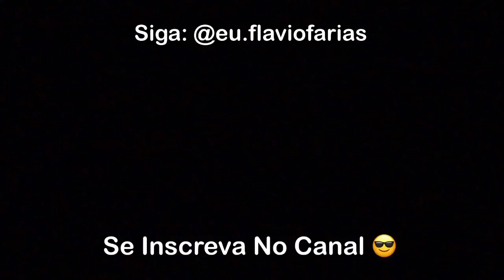Women's 200m semifinal 1 Tokyo Olympics 2020 Fraser-pryce 22.13